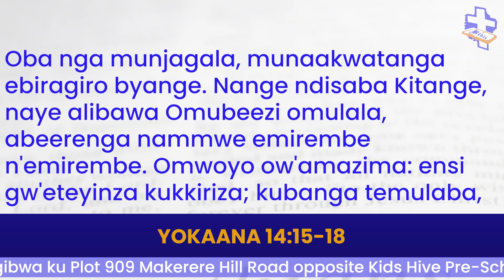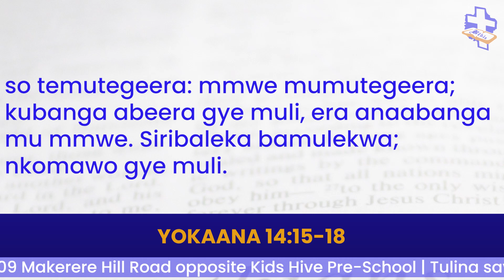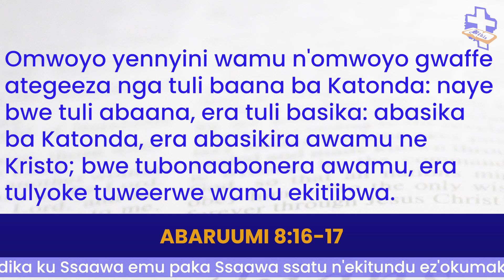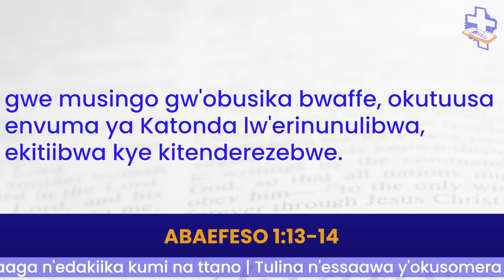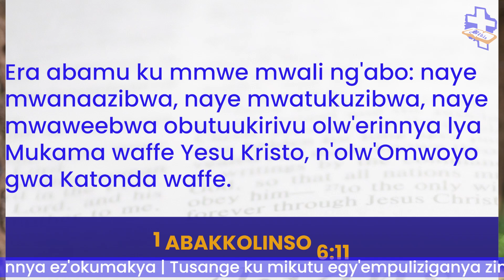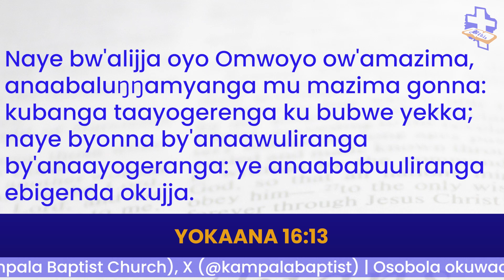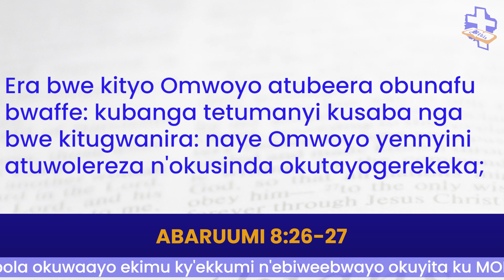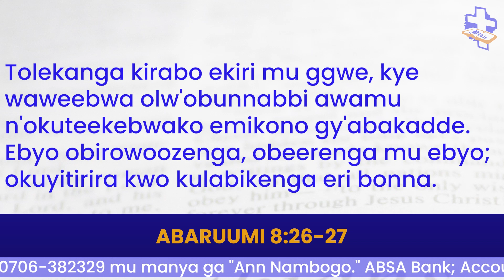Obuwanguzi Bubwo Part 2 Omwooyo Omutukuvu ne Pastor Andrew Mwenge